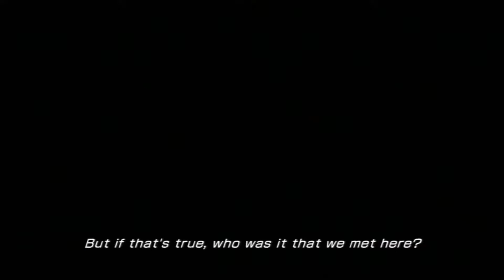SCWRM Plays Final Fantasy XIII-2 Part 13 - Resident Cie'th: Code Lightning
After a small detour into the theme park of this game (wich of course, it's pure crap), Serah and Noel reach a new part of the timeline... wich turns out to be a Blade Runner and Resident Evil bad crossover. Joy.

Final Fantasy XIII-2 is played by Pedro.